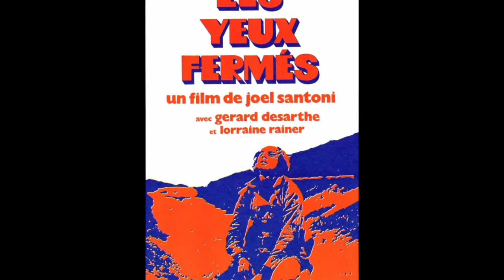JOEL SANTONI FILMS